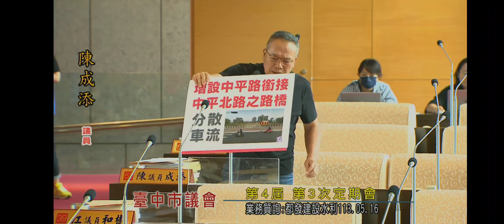陳成添議員都發建設水利委員會業務質詢